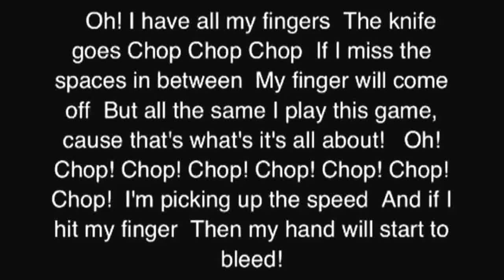What I think of the knife game